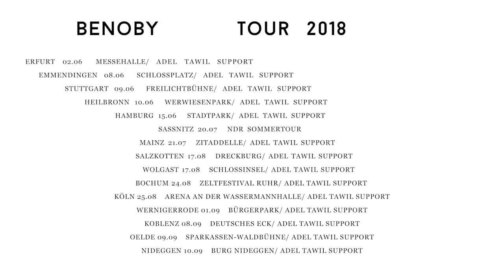Benoby - Tour Vlog #4 (MESSEHALLE ERFURT, ADEL TAWIL SUPPORT, SWR BIG BAND, BEHIND THE SCENES)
Der erste Gig im wunderschönen Erfurt is online. Ich durfte vor ein paar Wochen in Worms mit der Großartigen SWR Big Band "Wir feiern uns" am Rheinland-Pfalz Tag vorstellen und ADEL TAWIL in der Erfurter Messehalle Supporten und  somit das Konzert eröffnen.
Wie das so lief, seht ihr hier;)

Kamera und Schnitt: Lukas Reubelt

✘Social Media BENOBY

Benoby Live - vorerst alle Termine diesen Sommer (Schaut vorbei;))

02/06/18 Erfurt, Messehalle /Adel Tawil Support
08/06/18 Emmendingen, Schlossplatz /Adel Tawil Support
09/06/18 Stuttgart, Freilichtbühne /Adel Tawil Support
10/06/18 Heilbronn, Wertwiesenpark /Adel Tawil Support
15/06/18 Hamburg, Stadtpark /Adel Tawil Support
20/07/18 Sassnitz, NDR Sommertour
21/07/18 Mainz, Zitadelle /Adel Tawil Support
03/08/18 Salzkotten, Dreckburg /Adel Tawil Support
17/08/18 Wolgast, Schlossinsel /Adel Tawil Support
24/08/18 Bochum, Zeltfestival Ruhr /Adel Tawil Support
25/08/18 Köln, Arena Wassermannhalle /Adel Tawil Support
01/09/18 Wernigerode, Bürgerpark /Adel Tawil Support
08/09/18 Koblenz, Deutsches Eck /Adel Tawil Support
09/09/18 Oelde, Waldbühne /Adel Tawil Support
10/09/18 Nideggen, Burg Nideggen /Adel Tawil Support

Wenn ihr mehr davon sehen wollt, lasst gern ein Abo da.